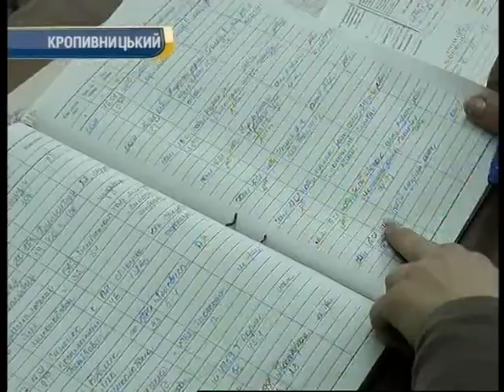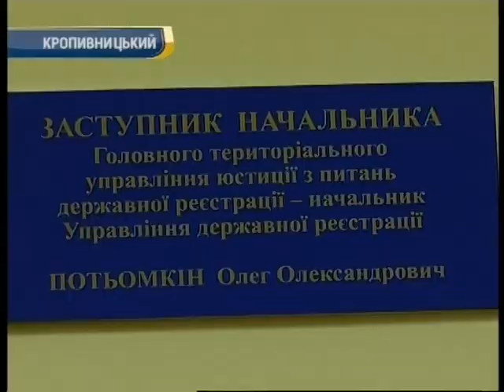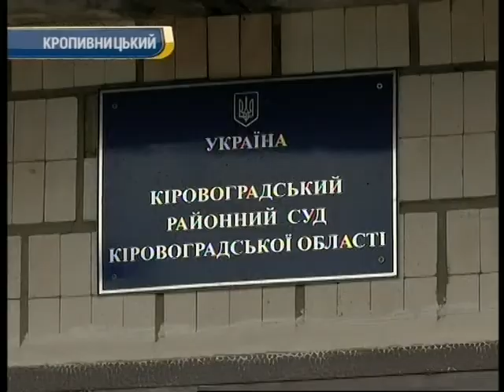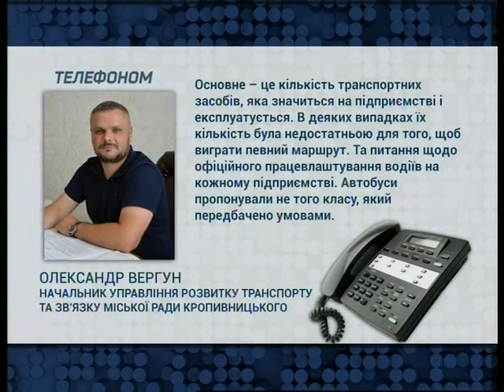День за днем 17:00 18.01.2018